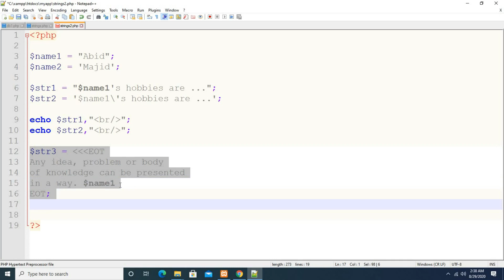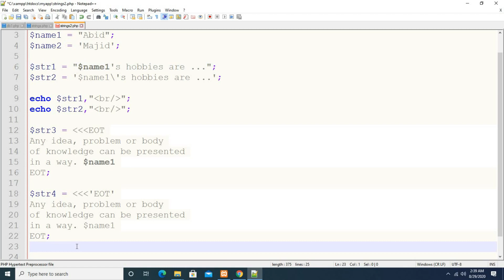php/mysql: chapter33: Introducing multi-line strings syntax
Multi-line strings make it easy to generate big chunks of html code. php syntax for multi line strings is bit different than the regular single or double quoted strings.